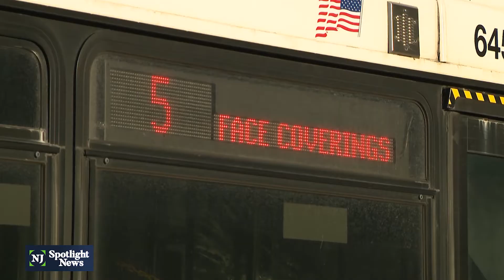State leaders urged to plan ahead to preserve essential bus services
Report found about three-quarters of bus riders are considered essential.